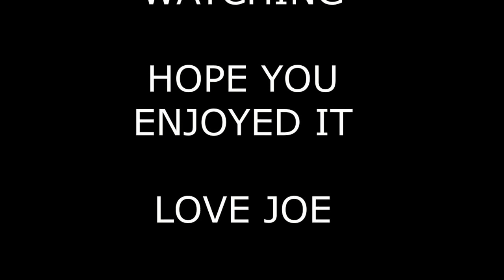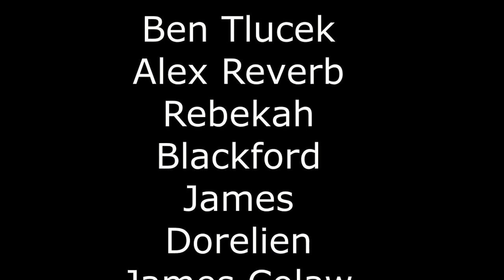Johnny English - Guards at Work (Part 1)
This is the first improv movie by Joseph Tlucek from Port-Au-Prince, Haiti for your enjoyment and for the sweet fellowship we have in Jesus name. And yes, it is "to be continued"